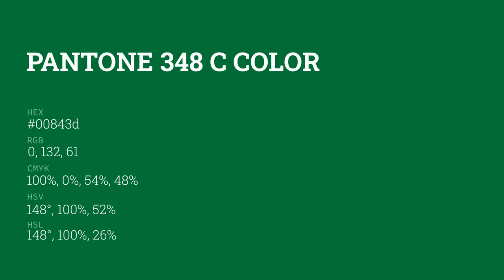color 00843d hex color - Green color - Warm color 00843d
What color is ? 00843d hex color - Green color - Warm color 00843d